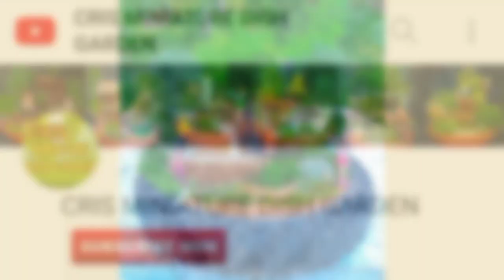DISH GARDEN DESIGN IDEAS : Fairy Garden in a Junk Tire 🌿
I'm Cris From Garcia-Hernandez , Bohol , Philippines 🇵🇭

I am a Full time Dish Gardener 🌱 Sinced August 2020 ,

My Creations  is Handmade from Real Plants , Woods , Green Moss, Stones , Peebles , Accessories & Characters 🌵🌿

Some of my Design Ideas is Inspired from Movies :
📌Frozen
📌Moana
📌Tinker Bell
📌The Smurfs
📌Trolls
📌Snow White and the Seven Dwarfs
📌Godzilla

And We have Religious Design Also :
📌Mother Of Perpetual Help
📌St. Jude Thaddeus
📌St. Anthony of Padua

Hope you Inspired From My Designs And Keep Enjoy Watching 🥰♥️